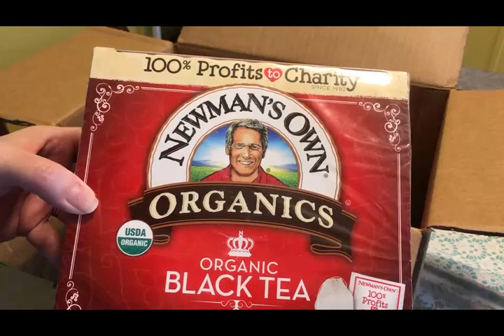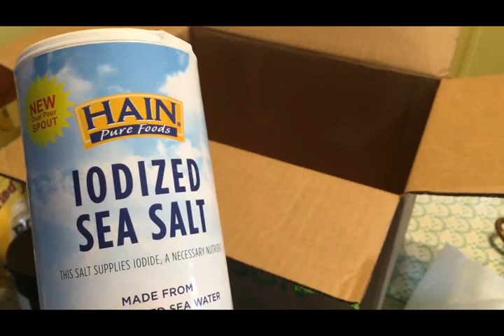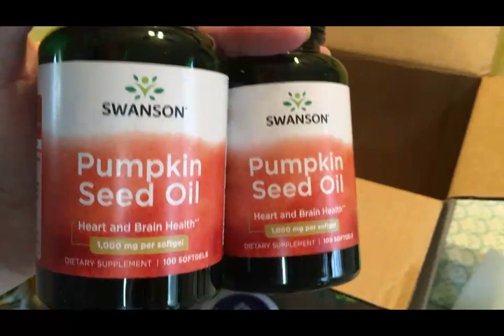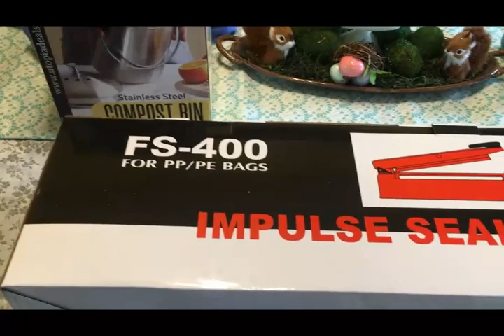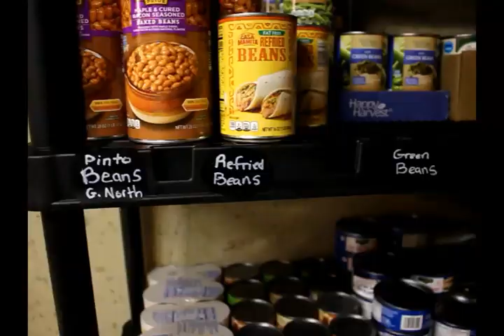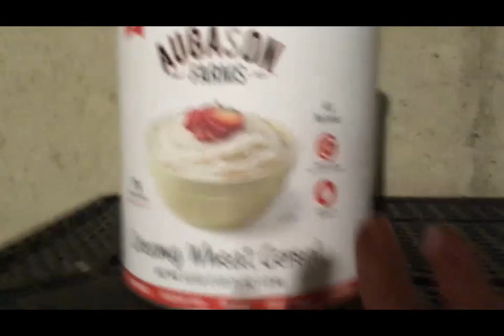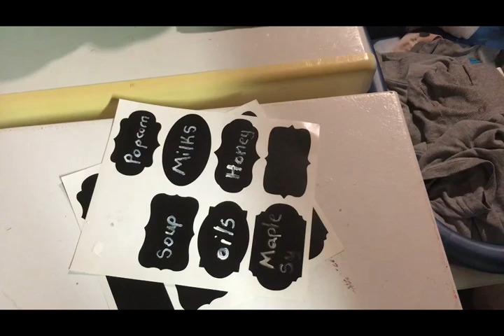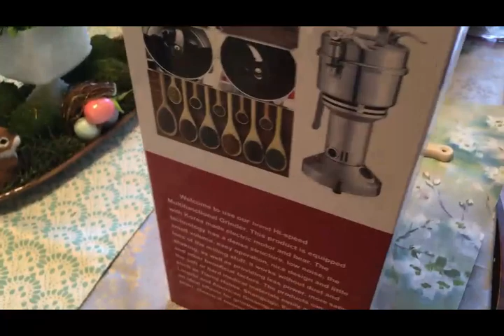Day of Deliveries, Decluttering, and Waiting ~DITL~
This day in the life was spent with a lot of waiting. I was waiting for the FedEx driver to show up because he was delivering a package that required a signature. I had missed him the day before because I was grocery shopping, so I definitely did not want to miss him again today. Meanwhile, I received a packed from the post office, as well as Amazon! So, it was a day of deliveries as well. I had a project that was uppermost in my mind that I wanted to work on, so the waiting was abnormally obnoxious. But, alls well that ends well. FedEx finally arrived, AND I was able to make a big start in my decluttering/organizing project. So, come on. spend the day with me.